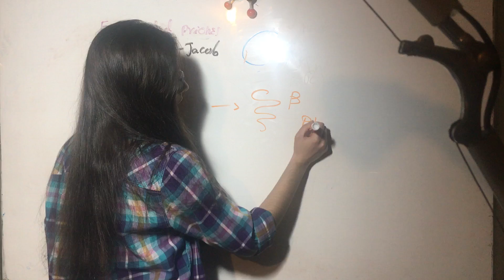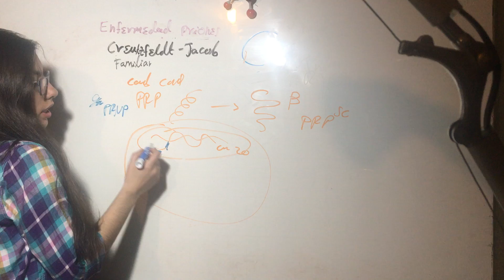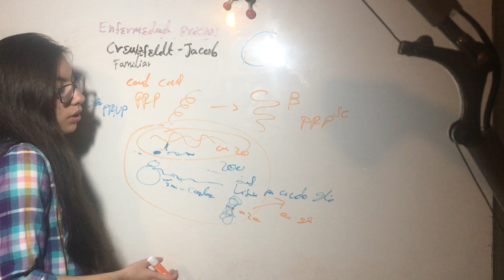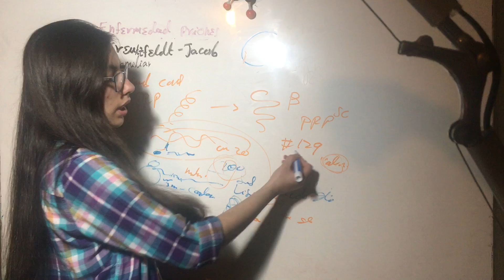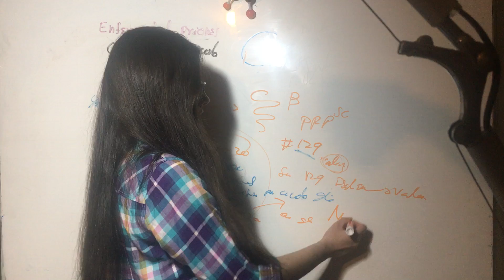Genética de la Enfermedad Creutzfeldt-Jakob Familiar. Neurodegeneración.